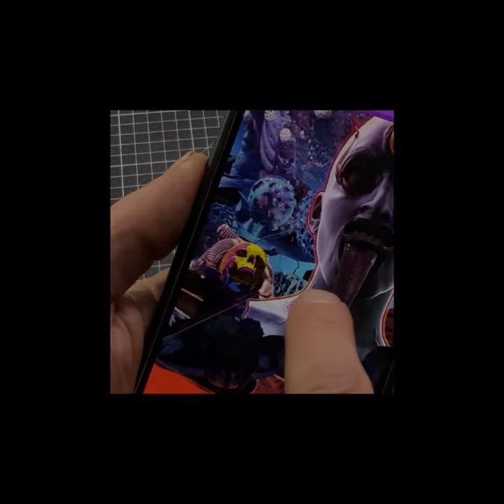Innserspaces interactive images teaser: MakersPlace Drop